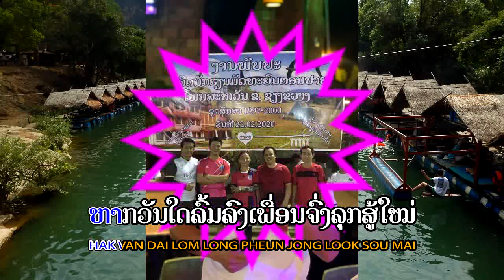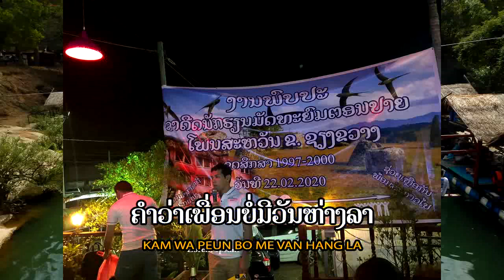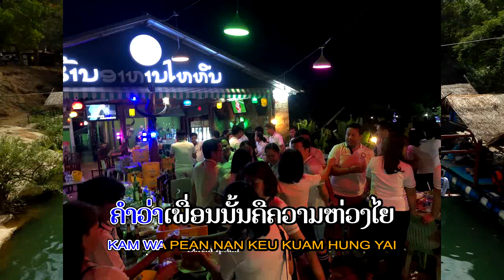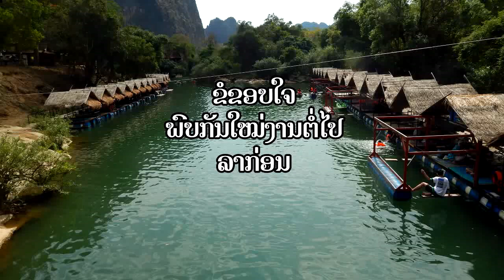ເພັງ: ເພື່ອນກັນຕະຫຼອດໄປ, Lao song: Friend forever(Party of former student 1999-2000)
More video please follow my You Tube Chanel
2. Facebook
3. Tiktok
4. Instagram